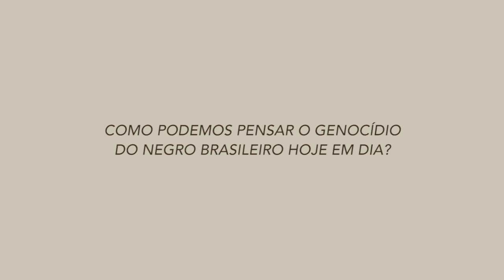O genocídio do negro brasileiro em suas diversas formas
A história do Brasil é atravessada pelo racismo e pelo assassinato da população negra. Se já em 1978 Abdias Nascimento nos alertava sobre o processo mascarado do racismo brasileiro, hoje, 40 anos depois, constatamos com toda clareza e pesar que a prática segue tão firme quanto sempre. O genocídio está, não só em práticas concretas, mas também em marcas menos aparentes.

Maria Lucia da Silva é psicanalista, diretora do Instituto AMMA Psique e Negritude e ativista. Em "O Racismo e o Negro no Brasil" ela discute as marcas psicológicas deixadas pelo preconceito racial e outros traumas que observa em suas análises clínicas.